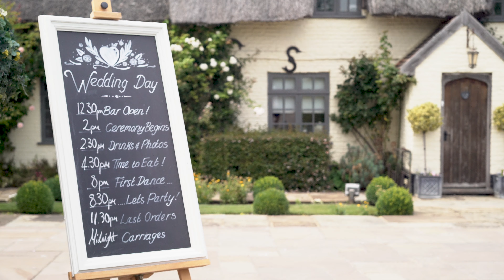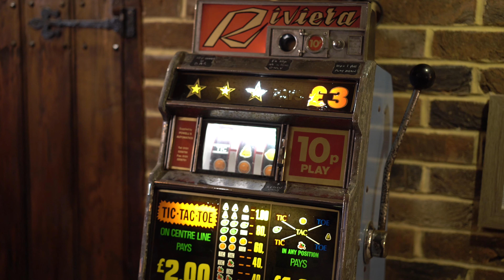Charlotte & Jamie - Wedding Trailer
Trailer for the beautiful wedding of Charlotte and Jamie at the lovely Marleybrooke house.